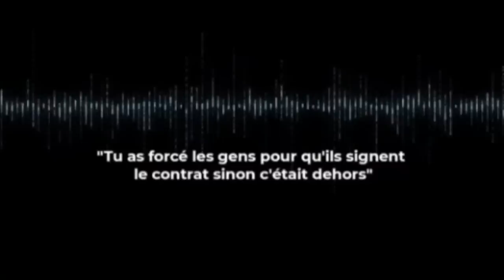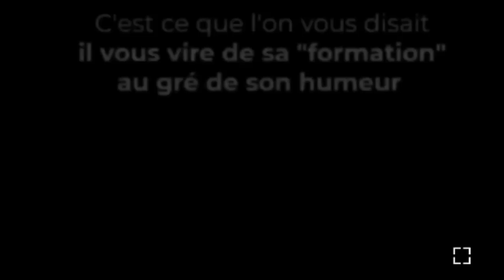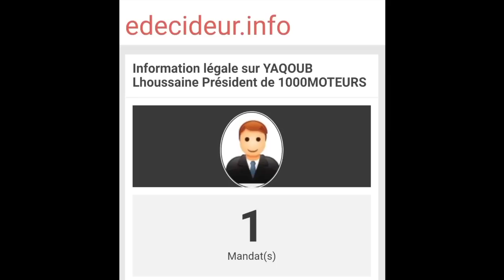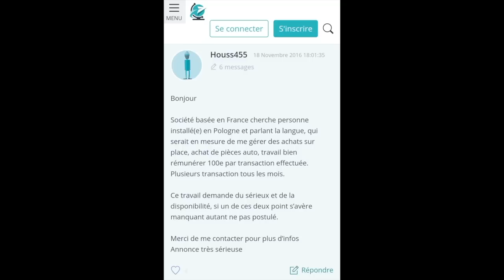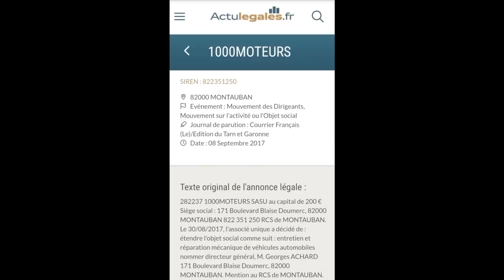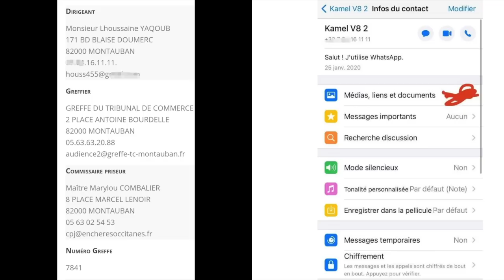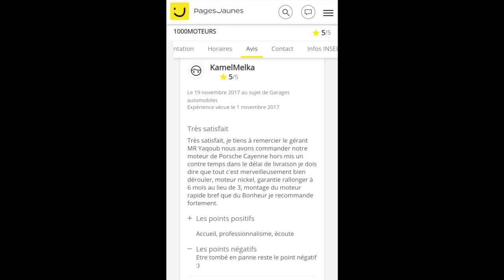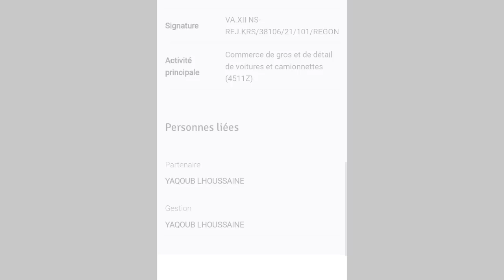POURQUOI KAMEL DE PPPB EST ACCUSÉ D'ÊTRE UN ESCROC ? ( DROIT DE RÉPONSE )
Dans cette vidéo, je réponds aux attaques de Kamel PPPB qui m'implique dans son clash avec Nabil El Moudni concernant l'affaire de Lartiste et Marwa Loud